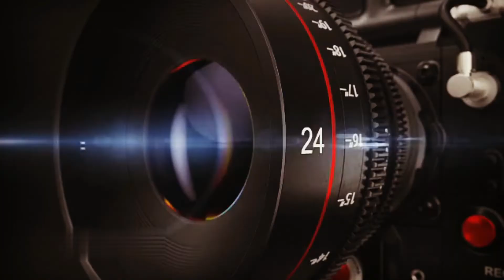YOUNIS KHAN KTS ORGANISING VOTER ID CAMP AT HABEEB FUNCTION HALL AZADPUR ROAD.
YOUNIS KHAN KTS ORGANISING VOTER ID CAMP AT HABEEB FUNCTION HALL AZADPUR ROAD,FROM 1 JULY TO 10 JULY 2022|MORNING 9:00 AM TO 5:00 PM